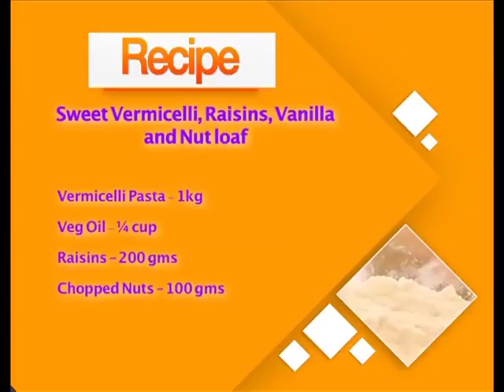Life and Style: The Kitchen; Philip Namasaka prepares Sweet Vermicelli (part 3)